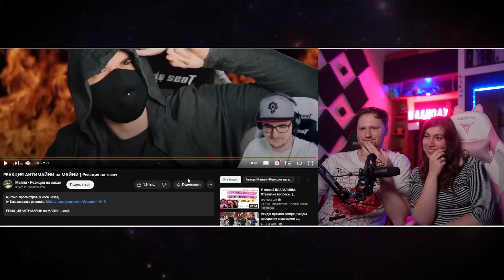Реакция на РЕАКЦИЮ АНТИМАЙНИ на МАЙНИ